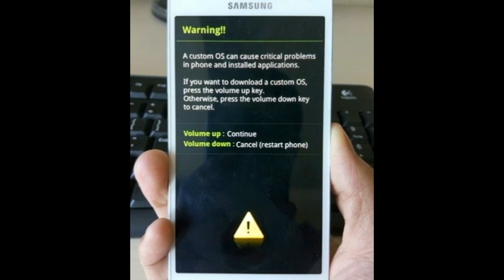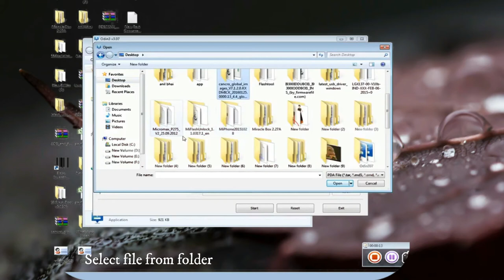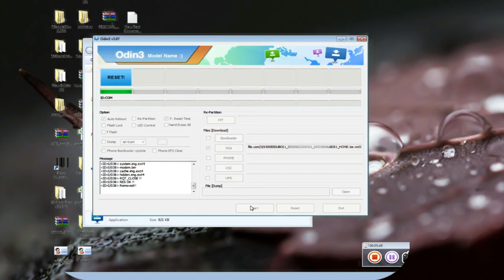How do reinstall the software on my samsung phone | in Hindi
How To Install Official Android on Samsung Galaxy all models in Hindi

Made by real information

This does not require a rooted device, it will work on any android device!

This video will show you a how to install the latest firmware on your Samsung Galaxy all models. This is an official build of android any for the Samsung Galaxy all that has been leaked, it is supposed to be the test firmware.

Be sure to back up before you do this, your data and applications will be wiped! Even if they are not it is still suggested to wipe to ensure it is a clean installation.